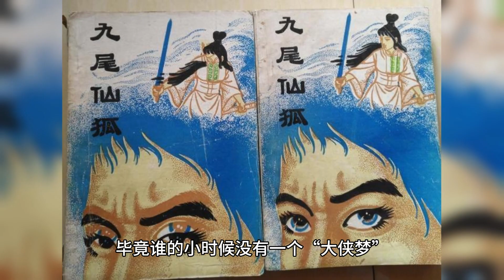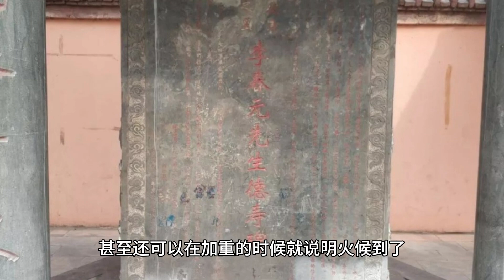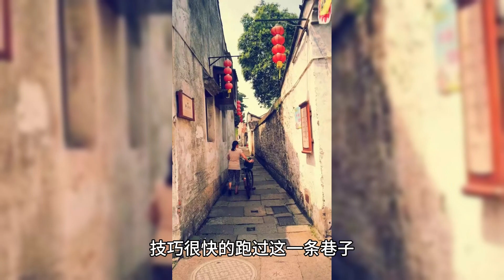古代的“轻功”那么厉害，为何会失传？有的要求现代人很难做到